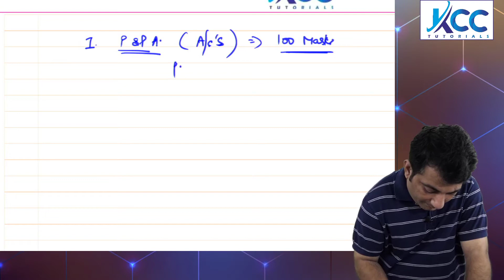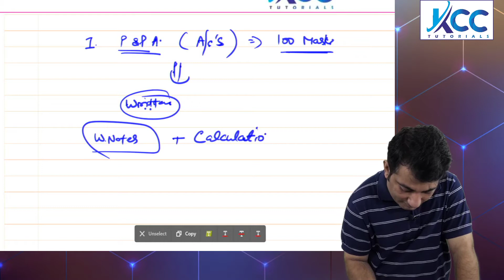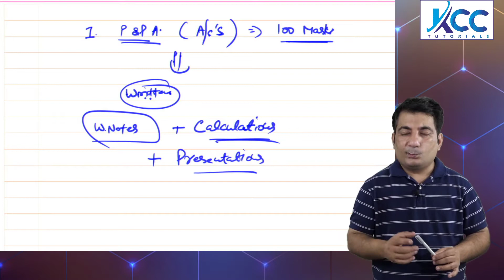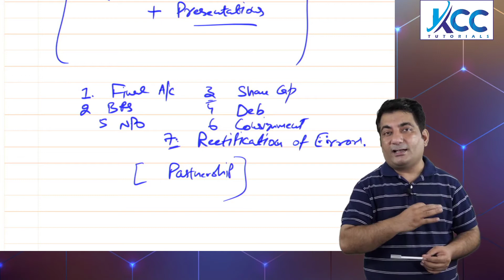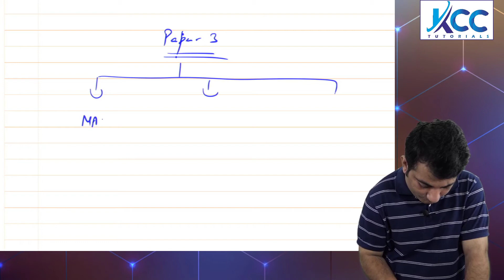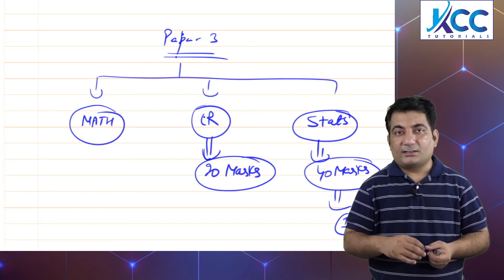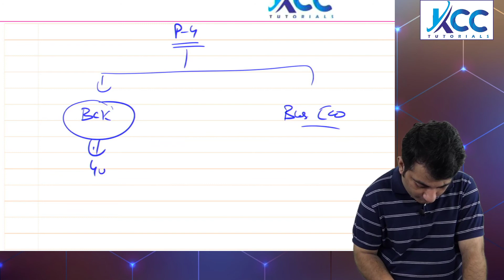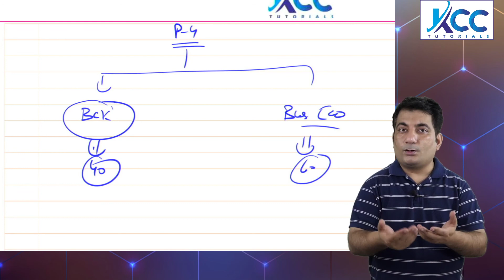CA Foundation Final revision strategy~ CA Foundation Nov 2020 Exams~ Subject wise Strategy